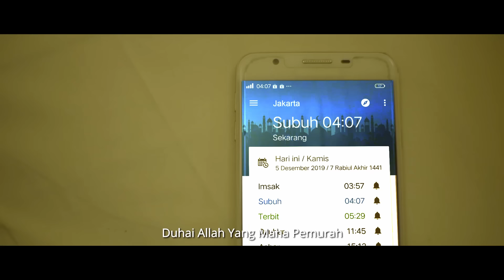JAUH DARI SEMPURNA - Derry Sulaiman feat Dodhy Kangen Band (Official Video Klip)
Produksi Aplus Media & DSAS Managemen.
MK Records

Duhai Allah Yang Maha Penyayang
Kami Mohon Tunjukkanlah Jalan
Keluarkanlah Dari Kegelapan
Berikan Ketenangan

Duhai Allah Yang Maha Pemurah
Kami Sangat Berlumuran Dosa
Sering Khilaf Didalam Melangkah
Jauh Dari Sempurna

Mohon Tuntunlah Kami
Hadapi Dunia Ini
Semoga Terlewati
Semua Cobaan Ini

Dunia Hanya Sementara
Semua Pasti Akan Binasa
Dan Setiap Mahluk Yang Bernyawa
Pasti Dipanggil Juga

Dunia Hanya Naungan
Semuanya Pasti Dipulangkan
Maka Kami Memohon Ampunan
Dari Semua Kekhilafan

Ampun Yaa Allah
Kami Lalai Selama Ini
Siang Dan Malam Sibuk Mengejar Dunia
Tanpa Kami Sadari Sebentar Lagi
Kami Akan Meninggalkan Dunia
Dosa Kami Menggunung Tinggi Yaa Rab
Ampuni Sebelum Kami Mati
Kami Takut Akan Siksa-Mu Nanti